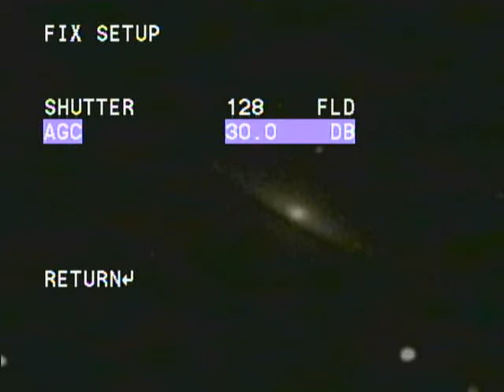Revolution Imager 2: Messier 104 - The Sombrero Galaxy (Live Shot)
Dr. Hoffman of Tailgate Astronomers of Middle Georgia took this clip of the Sombrero Galaxy using the Revolution Imager 2 during tonight's outreach. Very Cloudy night!